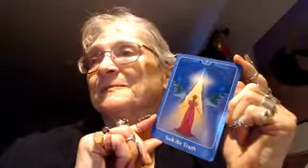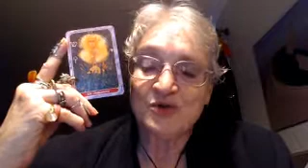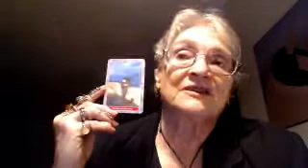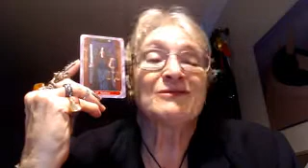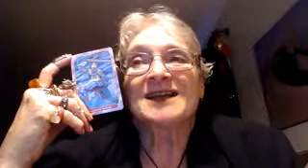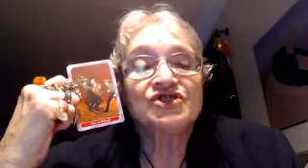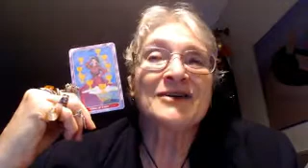Aquarius Yes Or No the Power is Yours. Dec 2018.